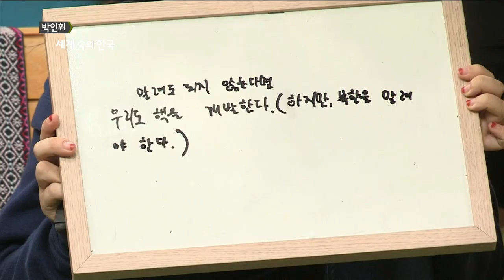[오 마이 미래 2035] 박인휘 - 세계 속의 한국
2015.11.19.